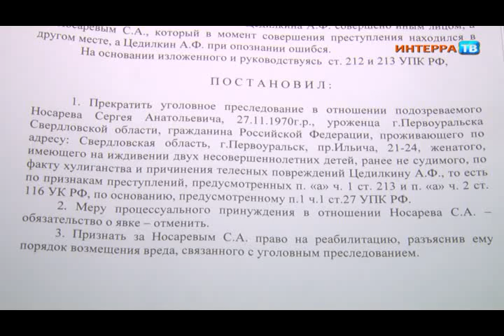Носарев 2 17 07 13